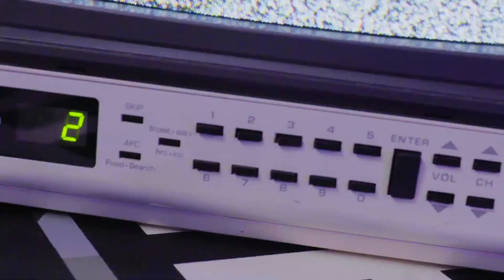Toronto Ultra | Atlanta Home Series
This week we are off to Atlanta for the third home series of the Call of Duty League. Our first match up is against the Chicago Huntsmen, and we have absolutely nothing to lose. We are coming for them all!